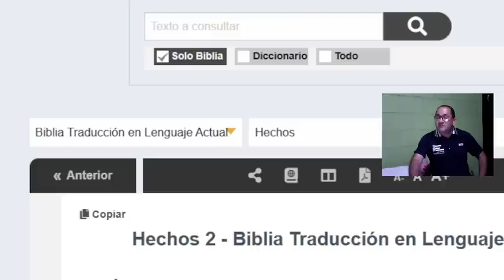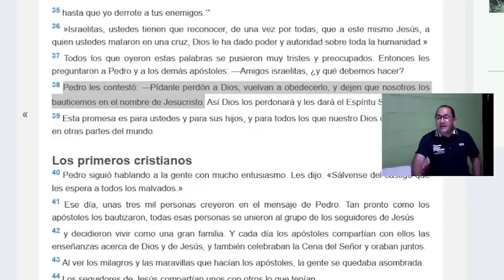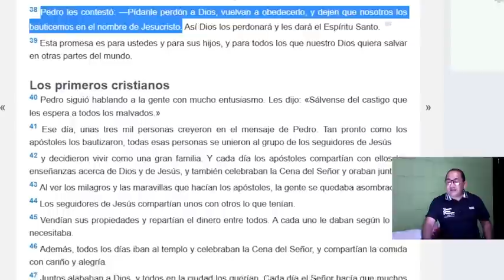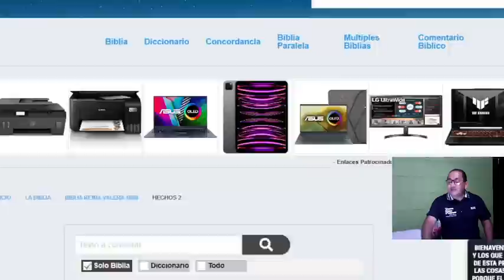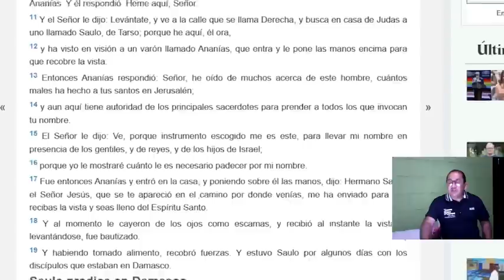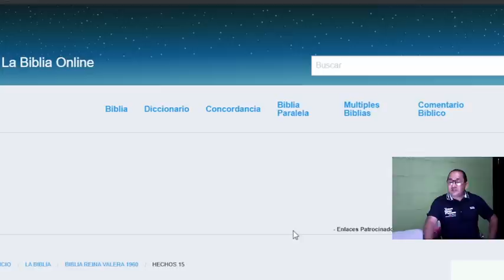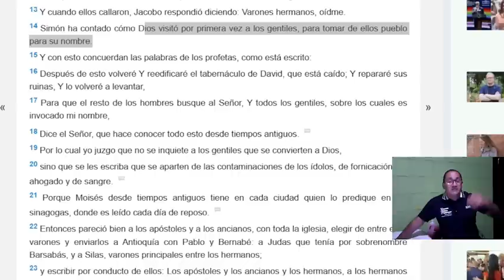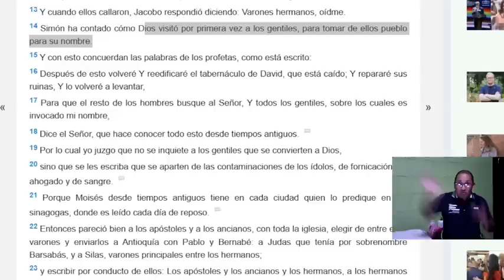Hechos 2:38 Pastor del Movimiento Misionero Mundial Refuta a Pastores PENTECOSTALES IPUC este texto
PARA PEDIR TUS LIBROS O PATROCINARNOS ECONÓMICAMENTE ESCRIBENOS O LLAMANOS AL SI ESTAS EN EL EXTERIOR, SI ESTAS EN COLOMBIA 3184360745

PASTOR DEL MOVIMIENTO MISIONERO MUNDIAL LE REFUTA HECHOS 2:38 A LOS PASTORES IPUC